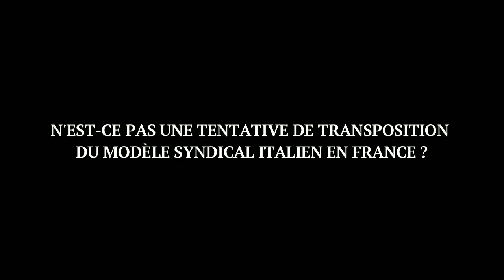Jean-Michel Helvig: «Edmond Maire, ce machiavélique au cœur pur»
Edmond Maire, qui a dirigé la CFDT durant dix-sept ans, a ouvert le syndicalisme à toute la diversité des luttes sociales. Entretien avec Jean-Michel Helvig, qui vient de publier sa première biographie.